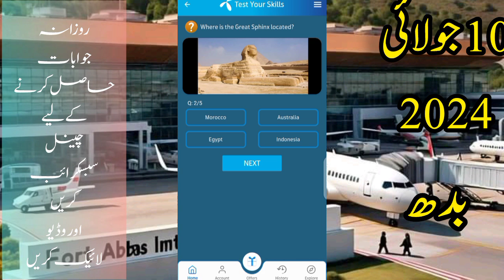10 July 2024 questions and answers | My Telenor TODAY Answers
telenor today
telenor skill
telenor today
telenor questions
telenor questions
telenor questions today
telenor quiz
question answer
question answer app
question today
skill test my telenor
telenor
telenor answer
telenor answer today
telenor answers
telenor answers today
telenor app
today question
today questions
today skills
today telenor

telenor question salam 10 July 2024
telenor 10 July 2024
today telenor 10 July 2024
my Telenor app today question answers app 10 July 2024
my telenor app answer today 10 July 2024
my telenor app answertoday  today 10 July 2024
my Telenor app answers today
my Telenor app answer 10 July 2024
2024 my Telenor 10 July 2024 Telenor answer today questions 10 July 2024

answer question
my
my telenor

telenor today
10 July 2024
telenor question today
10 July 2024
10 July 2024 my telenor quiz 10 July 2024
telenor quiz
telenor free internet
telenor song
telenor
telenor internet settingi
telenor free internet 2024 code
telenor package
telenor song
telenor
telenor package
today's telenor questions  10 July 2024 my telenor 10 July 2024 Telenor 10 July 2024 telenor quiz
 quiz 10 July 2024 telenor
10 July 2024 telenor quiz
test your skills
10 July 2024
test your skills and 10 July 2024
telenor questions 10 July 2024
10 July 2024